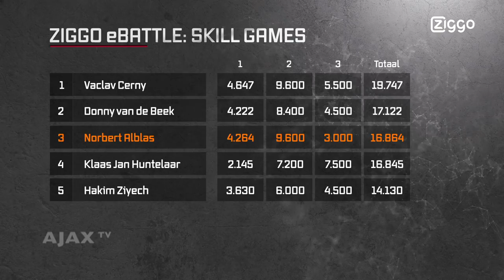FIFA SKILL GAMES #16 - Norbert Alblas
Elke maandag om 18:00 uur een nieuwe aflevering.